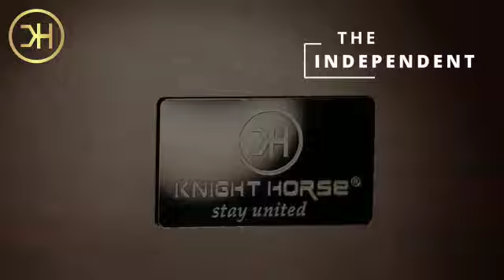Knighthorse Eyewear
We are importer of spectacle frames and sunglasses. We are a key player in the optical industry since 1999. We distribute our in house brand KNIGHTHORSE in and outside the country. We are the trend makers in the market. The Key features of our brand is delivering high quality eyewear at competitive price. We ensure product satisfaction at all stages of our distribution channel.
The spectacle frames of our brand ensures user comfort and are stylish and trending.